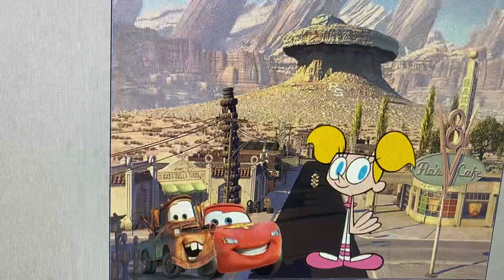DeeDee grounds Lightning McQueen and gets grounded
Dexter’s Laboratory

DeeDee grounds Lightning McQueen

DeeDee gets grounded